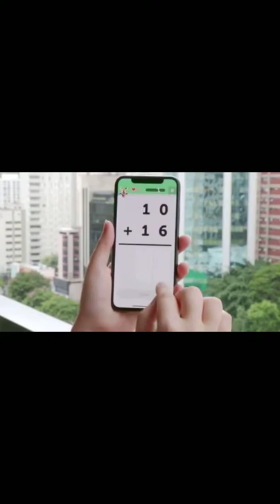Word Toons Level 61 62 63 64 65